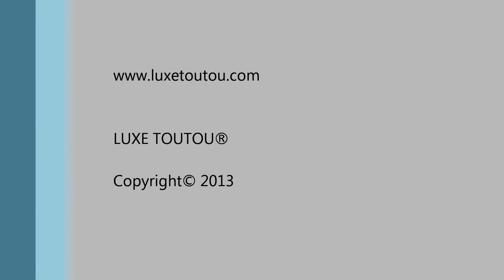Collier pour chien Flower Rouge et Noir - LUXE TOUTOU®